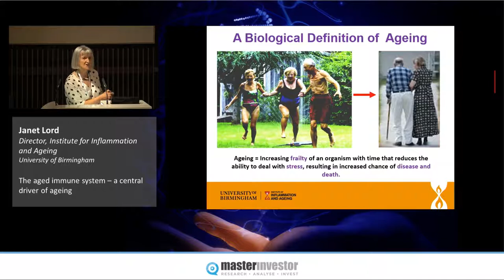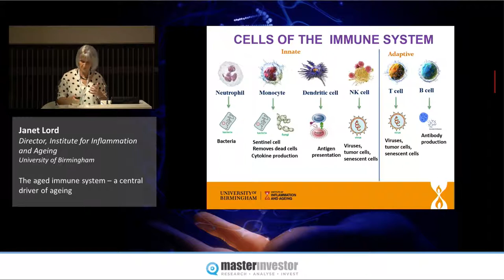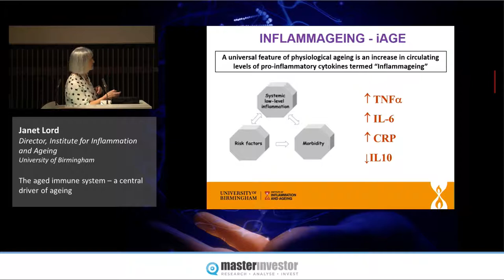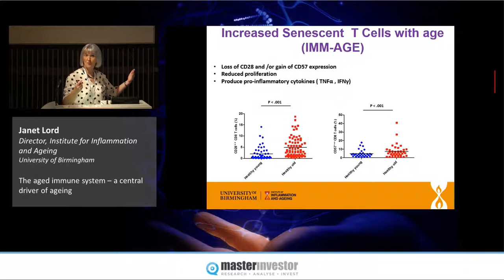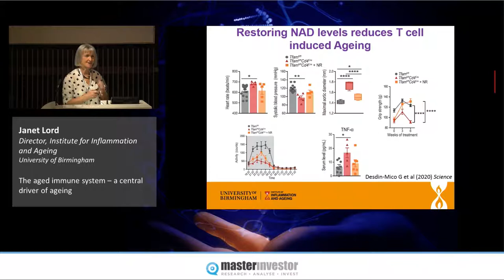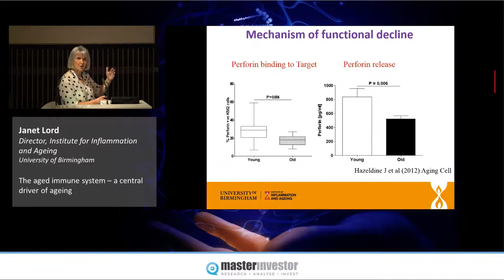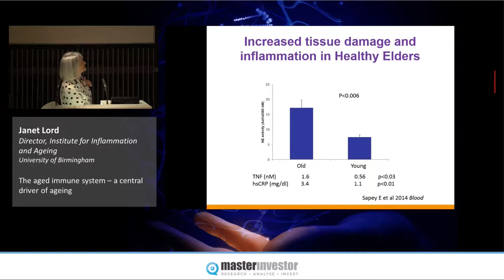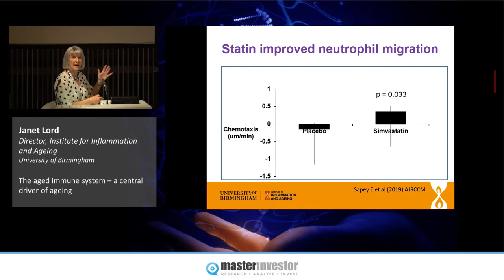Investing in the Age of Longevity 2021 | Institute for Inflammation and Ageing | Janet Lord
Talk Title: The aged immune system - a central driver of ageing

Janet Lord, Director at the Institute for Inflammation and Ageing, University of Birmingham, presents at Investing in the Age of Longevity 2021. In her talk, Janet describes some of the key changes that occur to the immune system with advancing age, and their impact on health in old age. She also discusses how targeting the processes that compromise the immune system has benefits for common infections, can improve vaccination responses, but also holds promise for reducing the overall ageing process.

(NB: for reasons of copyright, confidentiality and compliance, some aspects of this deck have been edited to differ from that delivered live at the event.)

Investing in the Age of Longevity 2021 was held in London on 17 November 2021. The one-day masterclass brought together scientists and business leaders at the cutting edge of the field, who shared the inside track on the latest aging-related discoveries and investment opportunities.